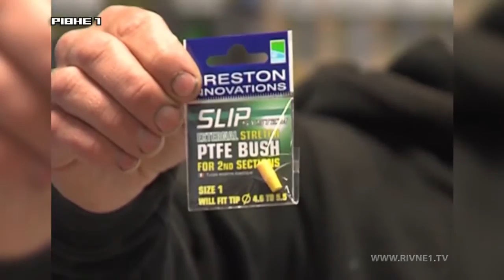Сучасна поплавкова снасть. Частина 3